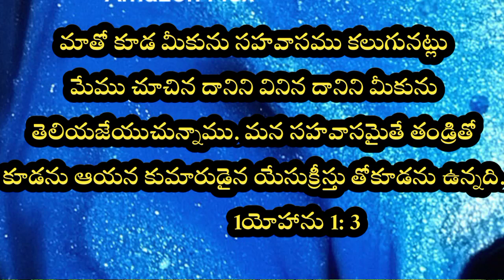January 22 || today's promise || daily bread || telugu bible verses